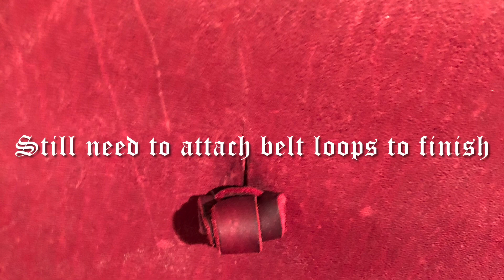Making a Red “Belly Box” Cartridge Box…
A friend requested a red cartridge box and provided red leather for the project…